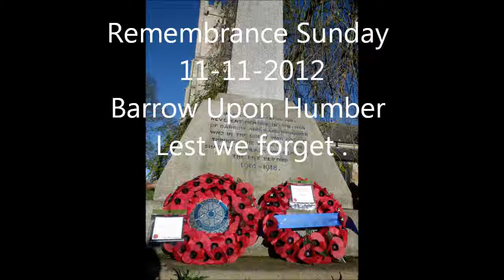Remember the fallen of Barrow Upon Humber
remembrance service at barrow Upon Humber 2012